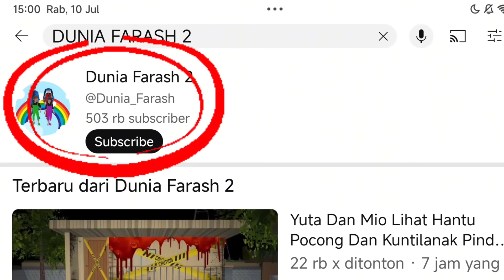Yuta Dan Mio Dikejar SCP 096 Di Backroom || ROBLOX